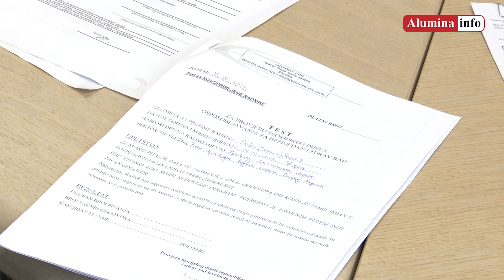“ALUMINA” ZAPOSLILA 30 NOVIH RADNIKA